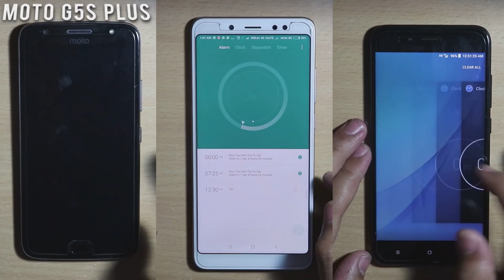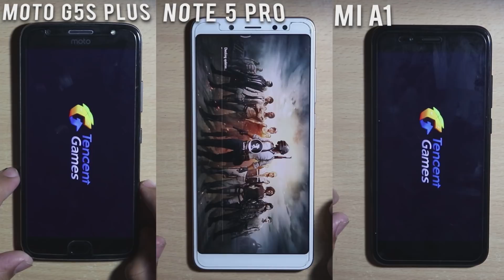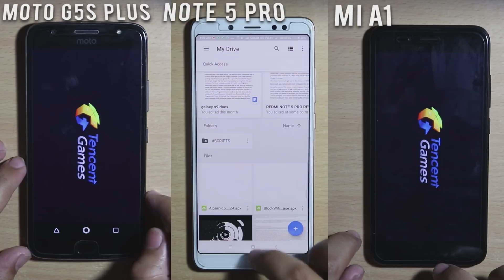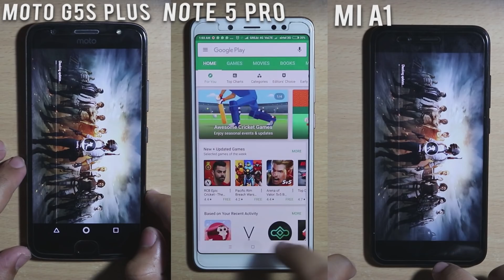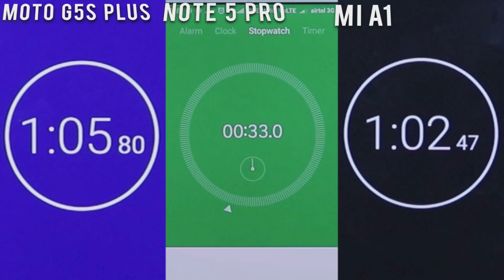REDMI NOTE 5 PRO VS MIA1 VS MOTO G5S PLUS SPEED TEST [HINDI]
🔴 Catch me LIVE on Amazon!

7. CLIP ON COLLAR MIC.

THANKS AGAIN FOR WATCHING MY VIDEO ON-REDMI NOTE 5 PRO VS MIA1 VS MOTO G5S PLUS SPEED TEST [HINDI]

Mi A1 smartphone was launched in September 2017. The phone comes with a 5.50-inch touchscreen display with a resolution of 1080 pixels by 1920 pixels. Mi A1 price in India starts from Rs. 13,999.

The Mi A1 is powered by 2GHz octa-core Qualcomm Snapdragon 625 processor and it comes with 4GB of RAM. The phone packs 64GB of internal storage that can be expanded up to 128GB via a microSD card. As far as the cameras are concerned, the Mi A1 packs a 12-megapixel primary camera on the rear and a 5-megapixel front shooter for selfies.

The Mi A1 runs Android 7.1.2 and is powered by a 3080mAh non removable battery. It measures 155.40 x 75.80 x 7.30 (height x width x thickness) and weigh 168.00 grams.

The Mi A1 is a dual SIM (GSM and GSM) smartphone that accepts Nano-SIM and Nano-SIM. Connectivity options include Wi-Fi, GPS, Bluetooth, Infrared, USB OTG, 3G and 4G (with support for Band 40 used by some LTE networks in India). Sensors on the phone include Compass Magnetometer, Proximity sensor, Accelerometer, Ambient light sensor and Gyroscope.

Redmi Note 5 Pro smartphone was launched in February 2018. The phone comes with a 5.99-inch touchscreen display with a resolution of 1080 pixels by 2160 pixels.

The Redmi Note 5 Pro is powered by 1.8GHz octa-core Qualcomm Snapdragon 636 processor and it comes with 4GB of RAM. The phone packs 64GB of internal storage that can be expanded up to 128GB via a microSD card. As far as the cameras are concerned, the Redmi Note 5 Pro packs a 12-megapixel primary camera on the rear and a 20-megapixel front shooter for selfies.

The Redmi Note 5 Pro runs Android 7.1.1 and is powered by a 4000mAh non removable battery. It measures 158.60 x 75.40 x 8.05 (height x width x thickness) and weigh 181.00 grams.

The Redmi Note 5 Pro is a dual SIM (GSM and GSM) smartphone that accepts Nano-SIM and Nano-SIM. Connectivity options include Wi-Fi, GPS, Bluetooth, USB OTG, FM, 3G and 4G (with support for Band 40 used by some LTE networks in India). Sensors on the phone include Compass Magnetometer, Proximity sensor, Accelerometer, Ambient light sensor and Gyroscope.

Moto G5S Plus smartphone was launched in August 2017. The phone comes with a 5.50-inch touchscreen display with a resolution of 1080 pixels by 1920 pixels. Moto G5S Plus price in India starts from Rs. 12,999.

The Moto G5S Plus is powered by 2GHz octa-core Qualcomm Snapdragon 625 processor and it comes with 4GB of RAM. The phone packs 64GB of internal storage that can be expanded up to 128GB via a microSD card. As far as the cameras are concerned, the Moto G5S Plus packs a 13-megapixel primary camera on the rear and a 8-megapixel front shooter for selfies.

The Moto G5S Plus runs Android 7.1 and is powered by a 3000mAh non removable battery. It measures 153.50 x 76.20 x 9.50 (height x width x thickness) and weigh 168.00 grams.

The Moto G5S Plus is a dual SIM (GSM and GSM) smartphone that accepts Nano-SIM and Nano-SIM. Connectivity options include Wi-Fi, GPS, Bluetooth, USB OTG, 3G and 4G (with support for Band 40 used by some LTE networks in India). Sensors on the phone include Proximity sensor, Accelerometer, Ambient light sensor and Gyroscope.

HOPE AAPKO MERI YE VIDEO PASAND AAYI HOGI-REDMI NOTE 5 PRO VS MIA1 VS MOTO G5S PLUS SPEED TEST [HINDI]